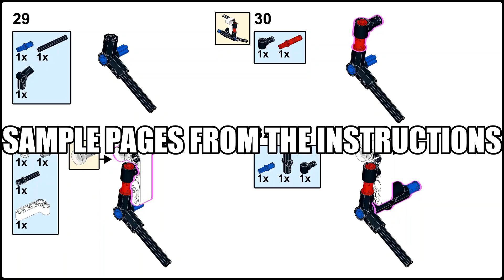Telehandler - a Lego Technic 42116 Skid-steer loader alternate build /inspired by 42133 telehandler/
Create a 42133 Telehandler from 42116's parts.
Steering, tilting forks and boom elevation are all the functions it's got.

Note 1:Steering is reversed and I'm happy it steers at all.
Note 2: Forks won't hold a heavy cargo. The tilt has its price.
Note 3: the white 3L beam can be used as a tension adjuster for the worm gear.

The model is heavily based on the 42133 as I see both sets as cousins with the worm gears and the double bent beams.

Spares ARE USED - the B model's two friction-less pins and a black one to complete this.

Premium instructions are made by me in FullHD PDF form. 20+ pages. Simple and clear on phone too.
Sample pages are included in the video above.

I'll not respond to any comments about making the instructions free.
Here's why:
It took me two days of my time to produce the model, shoot pictures, create instructions, write this, make THIS video and deploy all of this online. You can assemble the model from the video alone, it's short on pieces. Just apply some effort.

If you want the PDF to assemble it quicker - use the links, I'll appreciate the support :) Enjoy!

Cheers from Bulgaria!